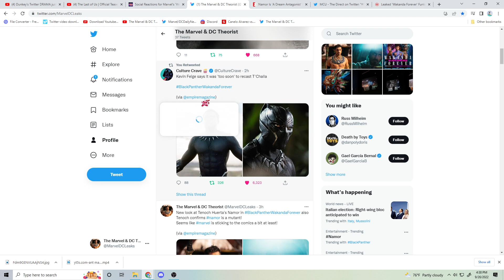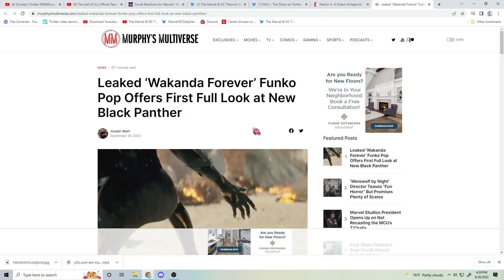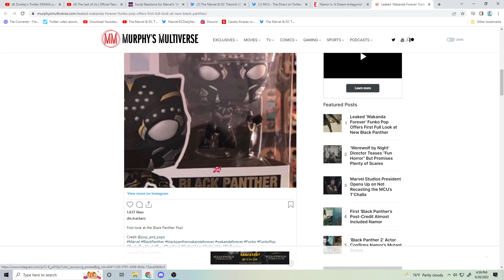Leaked Black Panther Wakanda Forever Offers First Full Look at New Black Panther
Producer: Bochonny H.
Writer/Host: Bochonny H.
Post Production Supervisor: Bochonny H.